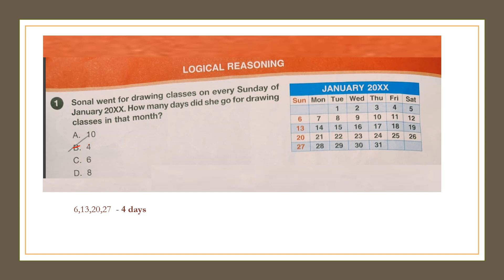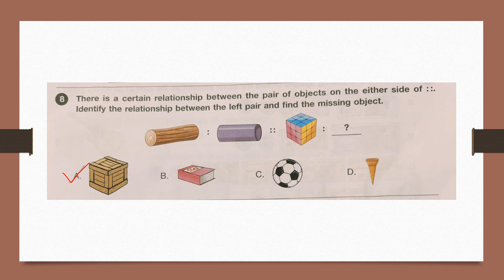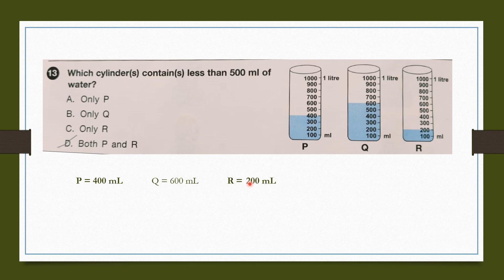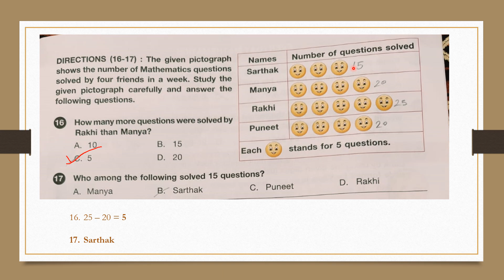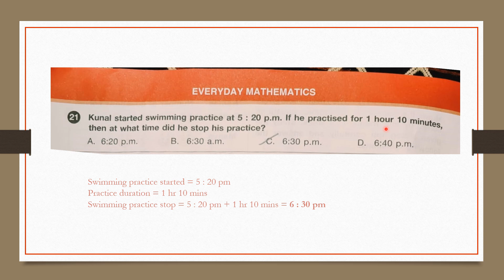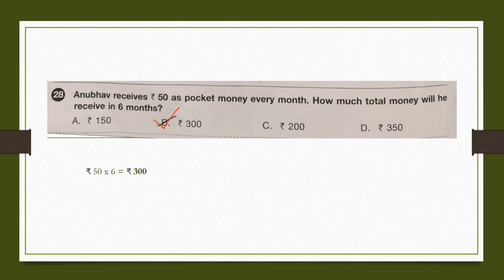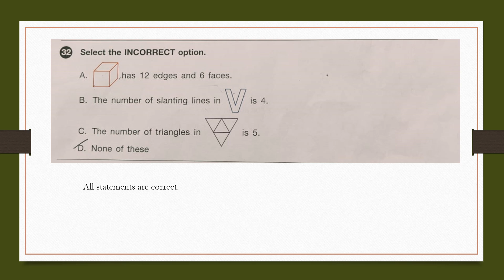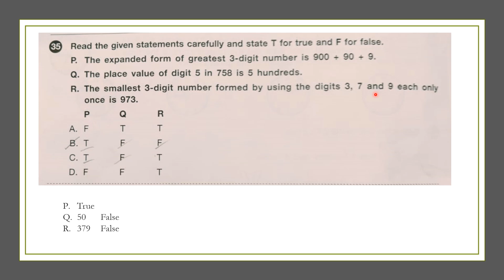SOF International Mathematics Olympiad (IMO), Class 2, 2024-25, Set B